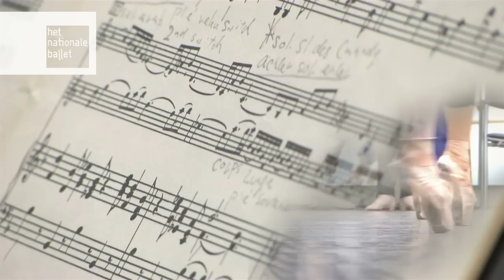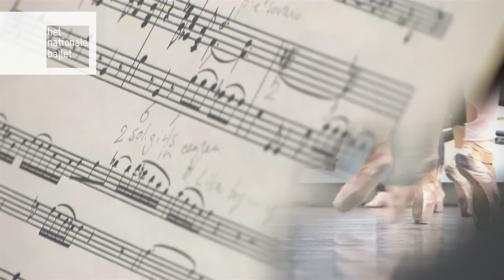Francia Russell rehearses Balanchine's Concerto Barocco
Balanchine said of Concerto Barocco: "If the dance designer sees in the development of classical dancing a counterpart in the development of music and has studied them both, he will derive continual inspiration from great scores."

Francia Russell is of one the few repetiteurs responsible for staging and rehearsing Balanchine's repertory around the world. She studied with Doubrovska, Volkova, Joffrey, and Balanchine, joining New York City Ballet in 1956 where she became soloist in 1959 and ballet mistress in 1964. In 1975 Francia was appointed co-artistic director (with Kent Stowell) of the Frankfurt Ballet. In 1977 Francia and Kent moved to Pacific Northwest Ballet as directors and led the company until her retirement in 2004.